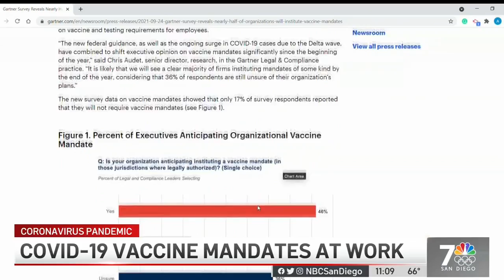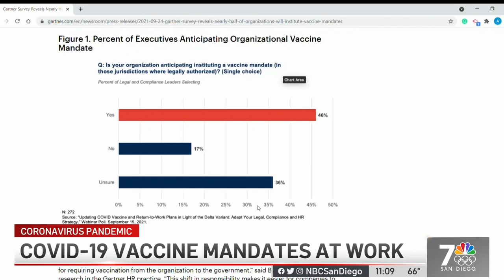NBC 7 Speaks with Meyers Nave Attorney Arlene Yang